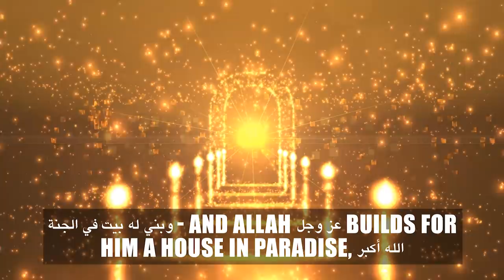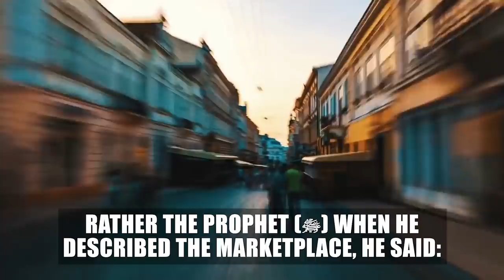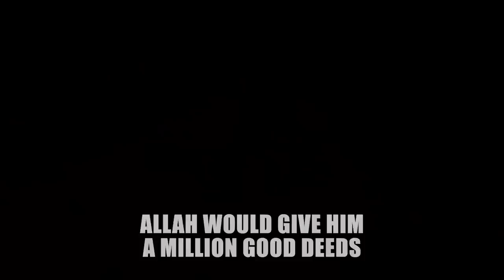THIS DUA = 1,000,000 REWARDS + ERASES 1,000,000 SINS + ALLAH BUILDS YOU A HOUSE IN JANNAH! 😍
The Prophet ﷺ said: “Whoever enters the marketplace and says:

لَا إِلَهَ إِلاَّ اللَّهُ وَحْدَهُ لَا شَرِيكَ لهُ، لَهُ الْمُلْكُ وَلهُ الْحَمْدُ، يُحْيِي وَيُمِيتُ وَهُوَ حَيٌّ لَا يَمُوتُ، بِيَدِهِ الْخَيْرُ وَهُوَ عَلَى كُلِّ شَيْءٍ قَدِيرٌ

Laa ilaaha ill-Allahu wahdahu laa shareeka lahu, lahu’l-mulku wa lahu’l-hamdu, yuhyi wa yameet wa huwa hayyun la yamoot, bi yadihi’l-khayr, wa huwa ‘ala kulli shay’in qadeer

(There is no god worthy of worship but Allah alone, with no partner or associate; to Him belongs sovereignty and to Him belongs all praise; He grants life and causes death, and He is ever-living and will never die; in His hand is all goodness and He has power over all things)

Allah will record for him one thousand thousand (One Million) good deeds, and will erase from his record one thousand thousand (One Million) bad deeds, and build for him a house in Paradise"

Source: Sahih Al Jami (Hadith No. 6231)